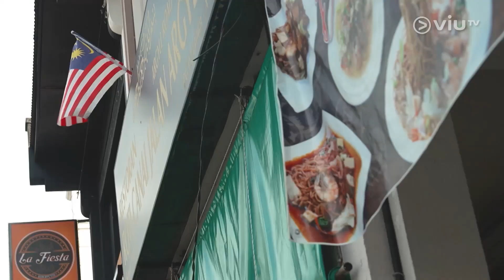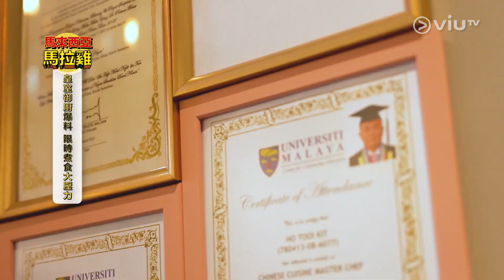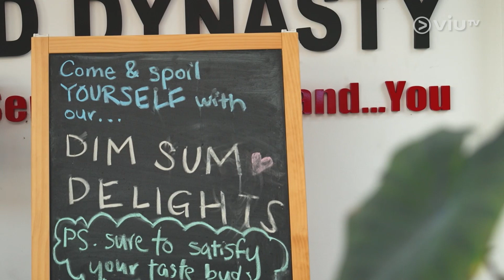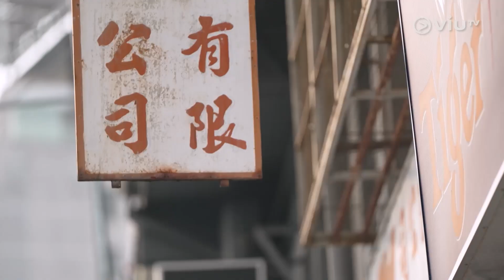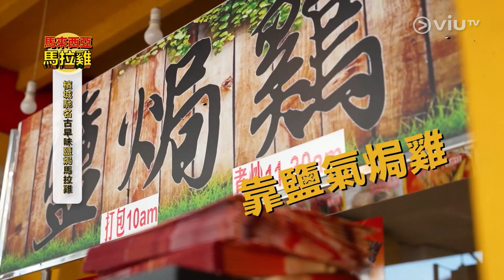《馬泰有FOOD了》 EP 8 - 馬來西亞馬拉雞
紙包雞包紙包雞？主持在廚房幫倒忙，炮製古法家常菜鹽焗馬拉雞最重要一環──紙包雞都未能順利完成？兩位不止試食鹽焗雞，更會徒手食最傳統嘅海南雞飯。另外，有千載難逢的機會一嚐皇室御廚獨創新派叉燒馬拉雞。